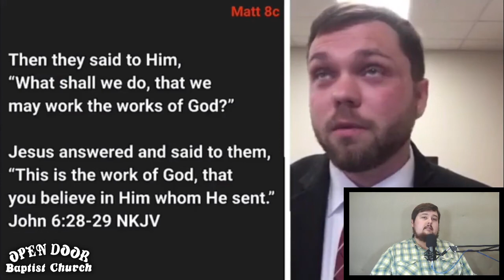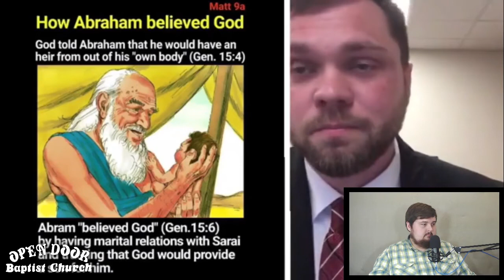McDougal-Dikin Sola Fide Debate Review Part 1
A review of my recent debate with Matt McDougal on Sola Fide.  This installment covers Matt's opening statement.  Here is the debate I'm reviewing
I got a little carried away, and spent over an hour on this short segment.  Hopefully I'll make better time with the rest of the debate.